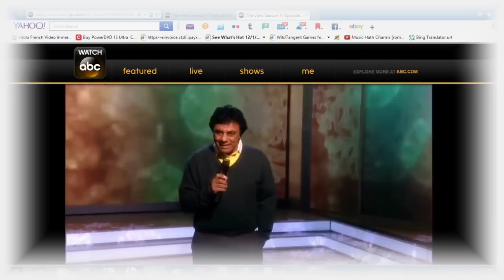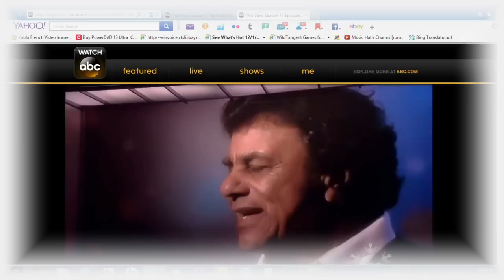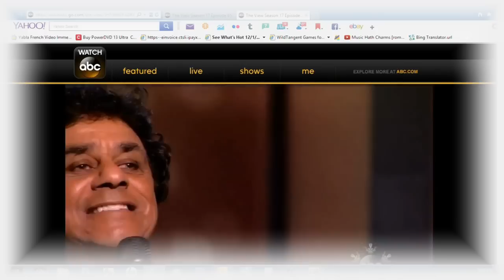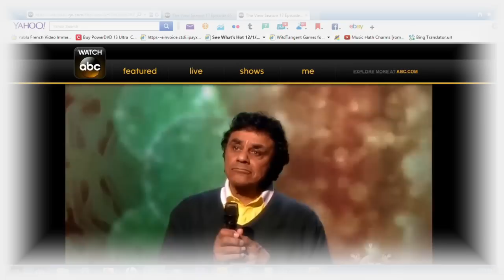Johnny Mathis (live 12/9/13) is Sending You A LIttle Christmas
The voice of Christmas Music. Johnny Mathis. Johnny singing live this week on TV, the title song to his new CD, "Sending You A Little Christmas." Thanks RP for your kindness in sending the clip.

I've been trying to reply to your comments and I can't. Until I figure out the problem since I have a Google account, please know I am reading them and I am feeling very thankful for your time and consideration in writing comments. If you have something personal to say, "message" me in the "about" section on my channel. Thank you all so much.